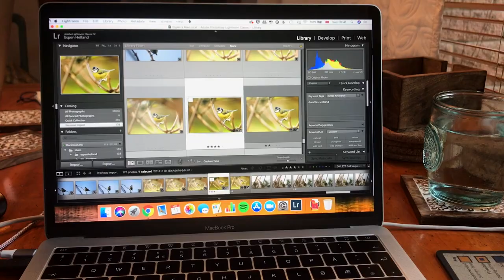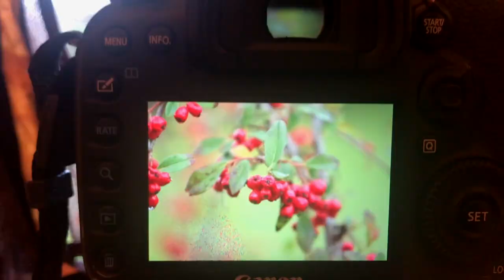Bird Photography using a hide - Photographing garden birds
In this video, I set up a hide in the garden right next to a shrub that I've observed a blackbird go back to again and again to feed on red berries.  Hopeful to get an image, I spend the day in the hide trying different methods to capture the bird with my camera.

Main Photo Gear:
Canon 7D Mark ii
Canon 100-400mm f/4.5-5.6 ii
Canon 1.4x iii Extender
MeFoto Tripod Globetrotter

Vlog Gear:
Canon M50
Joby Gorillapod
Røde Microphone

As I mention in the video I've started working with Tragopan who makes wildlife photography equipment and I will be making videos on their YouTube channel that you can check out

I use TubeBuddy to help me out with YouTube tags, description and titles as well as a whole range of useful insights

I'm originally from Norway, but I have lived in Scotland since I studied wildlife biology a long time ago. In Scotland, I’ve worked as an ecologist and occasionally still do some freelance ornithology work.  I have a passion for the natural world and I believe it’s our duty to keep as much wildlife and ecosystems alive for ourselves, for future generations and for nature's own sake.

Combining my passion for wildlife with an obsession for photography has been my ultimate pursuit for the last couple of years and I’m enjoying the journey more every day.